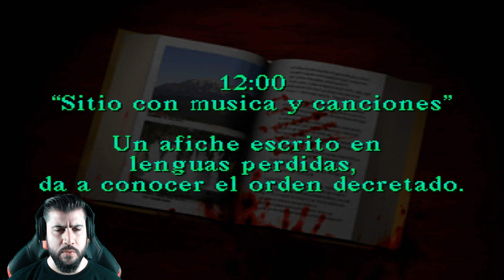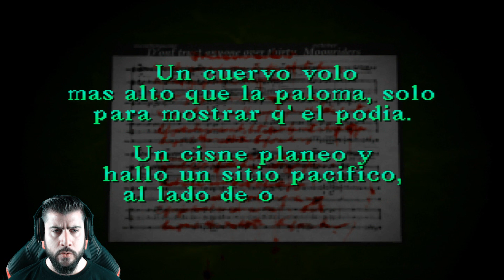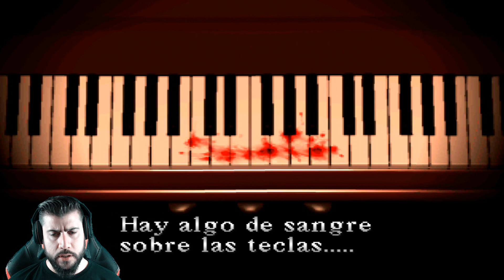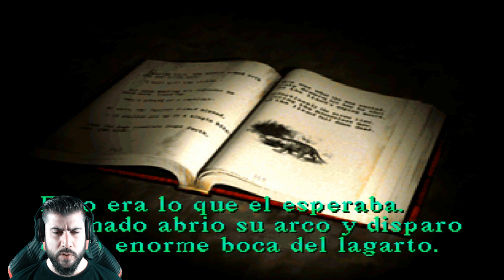El comienzo de la Pesadilla | Silent Hill #1 | Play Station 1 | PSX | Español